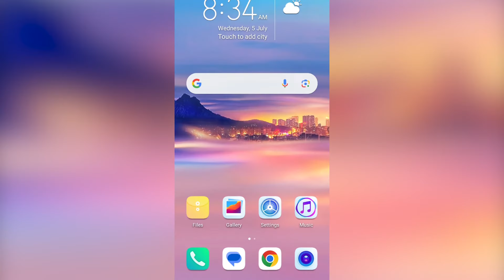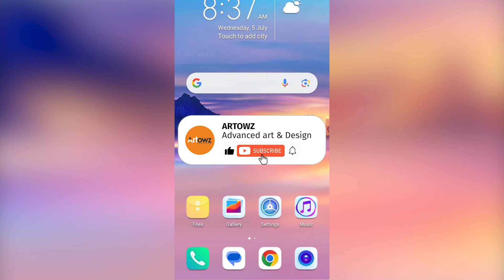മൊബൈലില്‍ പാസ്‌പോര്‍ട്ട് ഫോട്ടോ ഉണ്ടാക്കാം | Create Passport Size Photos with My Mobile Malayalam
Join us in this Malayalam tutorial as we guide you through the simple process of creating passport size photos using just your mobile phone. Learn how to capture and edit professional-quality passport photos without the need for a studio or complicated software. Take control of your passport photo needs with ease and convenience using your mobile device.